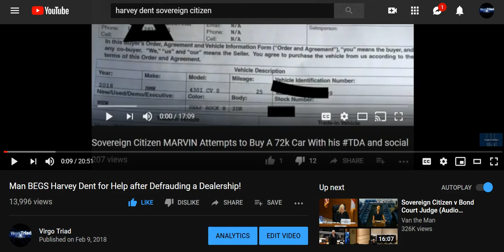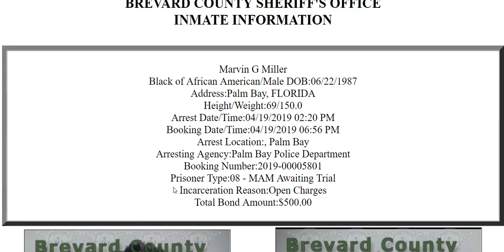Marvin G Miller - Update